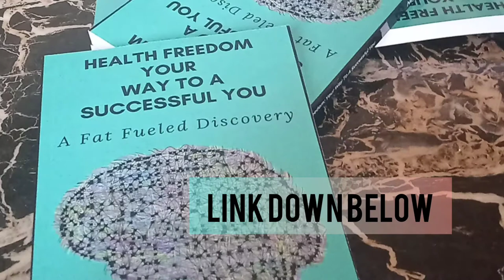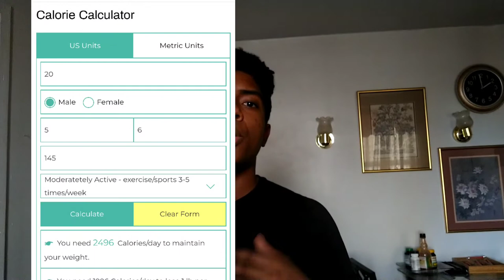What Happens If You Don't Eat Enough Protein - Not Enough Protein In Diet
In this video, Neyfi Del Rosario talks about What Happens If You Don't Eat Enough Protein. Many people wonder about what happens if you don't eat enough protein when working out. I am here to explain what happens if you don't eat enough protein while working out and what happens if you don't eat enough protein after working out. Diet and food are very simple and not as complicated as many people try to make them. I am here to explain concepts like calories in and calories out, you will know actionable steps to how to lose weight fast. Make sure you stay until the end of this video!

~~~about Me

I am an author and coach that helps people how to lose weight using the power of nutrition and keto. I am looking to fulfill YOUR weight loss on your keto journey.

It's not just about losing weight... Sure I will be making keto meals tutorials, healthy lifestyle tips & tricks, help you to stick to your diet, and help you use the power of keto and nutrition to get jaw-dropping results.

Health Freedom
Build A Healthy Living